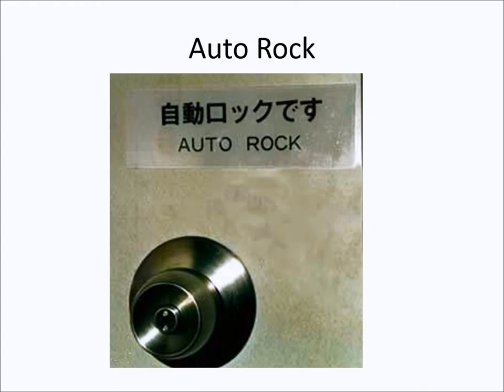Engrish guy - Funny English phrases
Poor English:

- Flesh Juice
- Please Do Not Spit Too Loud
- Do Not Grow Hand
- Sit On Crocodile
- Auto Rock
- Emergency Trap
- Beware of People
- Car Rectal Service
- Grow Hand?